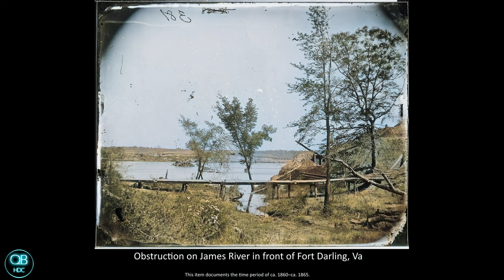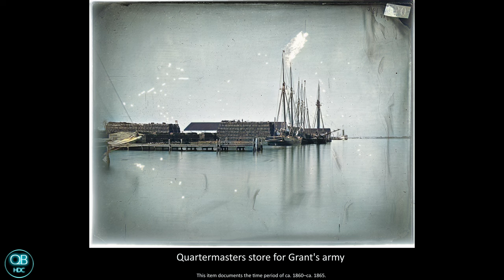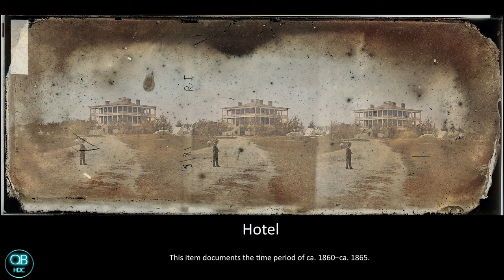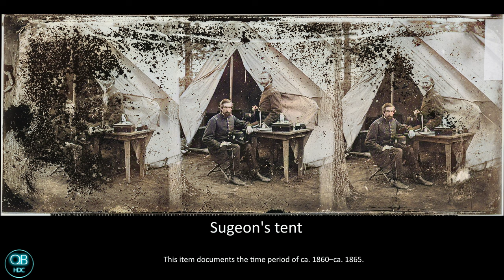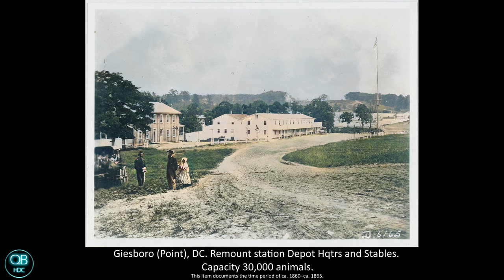Strange and Unique Civil War In Color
Please enjoy the latest production from QB-HDC -  Strange and Unique Civil War In Color. Utilizing AI technology I have put together a special presentation from the 1860s Civil War era. This presentation focuses on strange, odd, unique, and uncommon images from the Civil War. These are the odd ball photos I came across that differ in some way from the more common photos available. Look out for Part 2 coming soon! Cheers

* AI colorization is achieved through software and is not perfect, however it is getting better as more and more images are being input into the system. This should allow for more accurate coloring as time progresses. QB-HDC plans to perform colorization as time goes on to document the progress of AI colorization. Also, there are many more Union photos available than Confederate photos, and it takes me a lot longer to put a solid production together for Confederate based productions. Please hang tight for the next Confederate presentation as I am currently working on this.